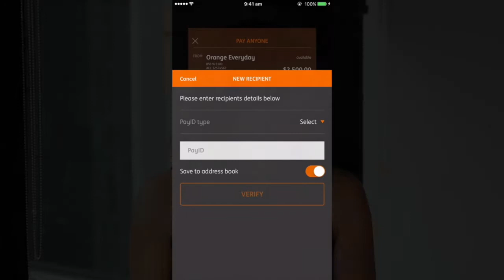What is the New Payments Platform?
Lisa Lintern, NPP Australia, answers all your questions around the New Payments Platform in Australia.

Lisa Lintern, NPP Australia, answers all your questions around PayID and the New Payments Platform.